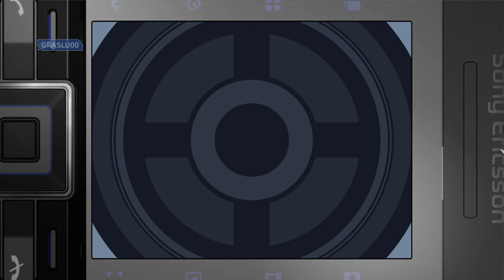007: Quantum of Solace - Science Center Interior - 007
Eighth level of Quantum of Solace for the PC, Xbox 360, PS3 and Wii, played on 007 difficulty and with all the bonus pickups.

Forced loud parts again shortly after starting the level. Honestly I don't know why they try to let you play stealthy if they're just going to trigger an assault for no reason.

This is being played on PC at 144fps with increased FOV thanks to this tool by SuiMachine